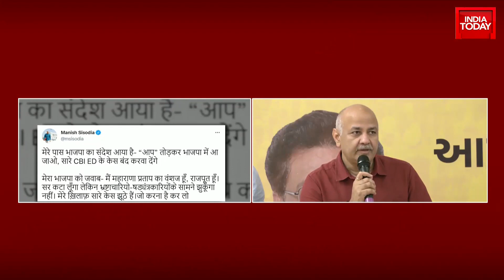Sisodia Ready To Make BJP's 'Split AAP Proposal' Call Recoding Public: AAP Sources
Delhi Deputy Chief Minister Manish Sisodia, who is being probed by the CBI in connection with the liquor policy, said he received a message from the saffron party which said the CBI and ED cases against him will be closed if he joins the BJP. He tweeted that message and said that he would rather be beheaded than join the BJP.